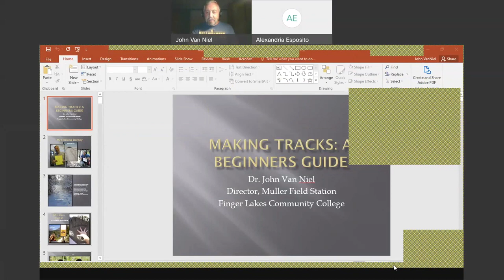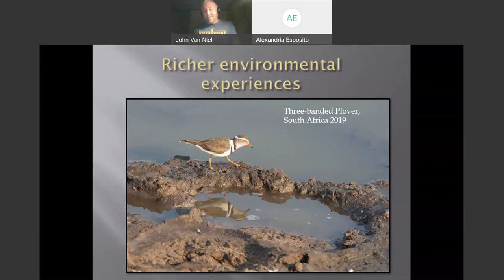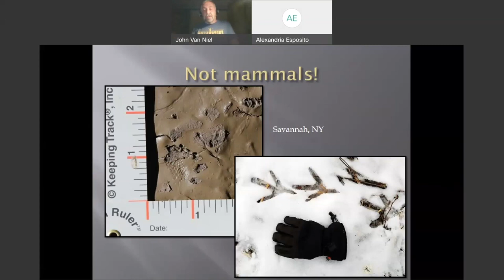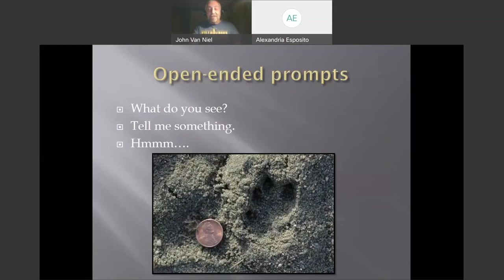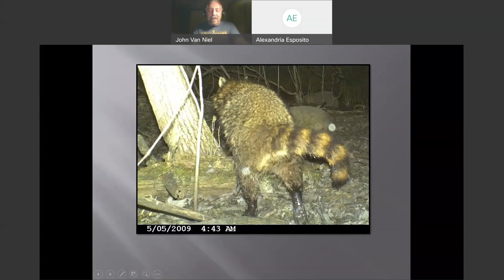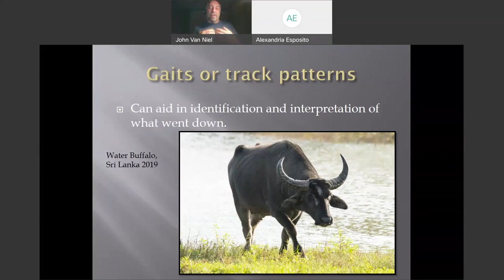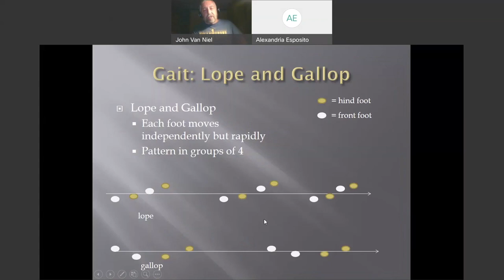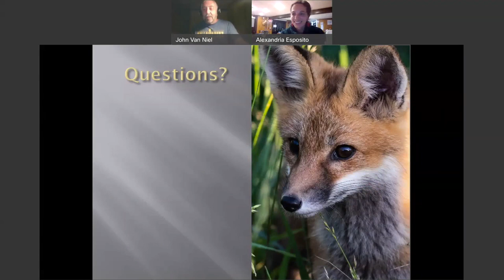TRACK & SIGN *Basics* an introduction to wildlife tracking!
Observing wildlife is sometimes difficult, but we can learn to read the landscape and find the signs they leave behind. In this presentation, you will learn the basics of track identification and focus on some common and lesser known track and sign from wildlife species in the Finger Lakes. Tune in for an entertaining presentation full of information, photos and stories that are sure to make you see your world with the eye of a tracker!

Dr. John Van Niel teaches wildlife classes at Finger Lakes Community College and is the Director of the Muller Field Station. Van Niel graduated from FLCC in 1983, going on to eventually earn a Doctorate degree from the University of Rochester. When not camera trapping, he can be found behind a pair of binoculars or a telephoto lens observing and photographing birds here and around the world.